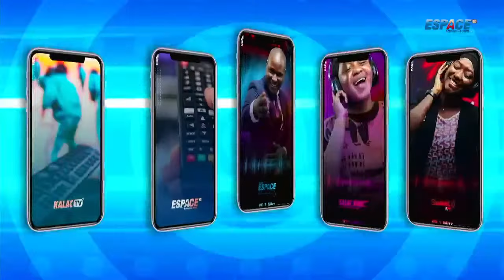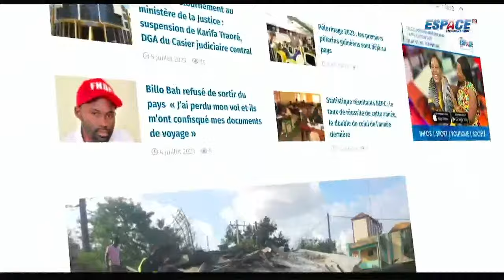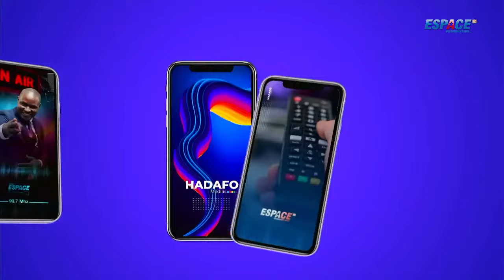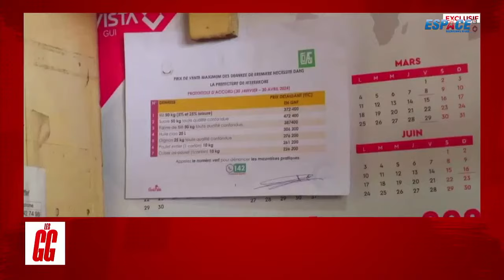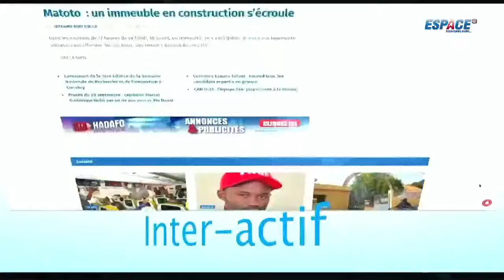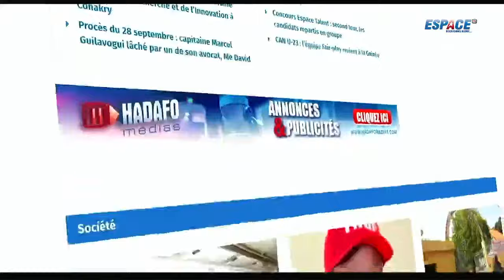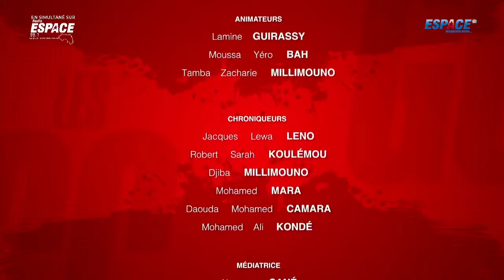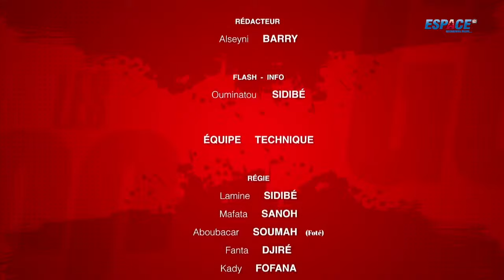🔴 Les Grandes Gueules - 19 Février 2024 • ESPACE TV GUINEE